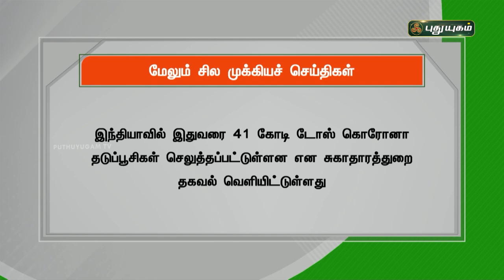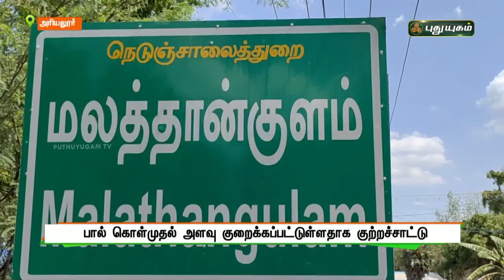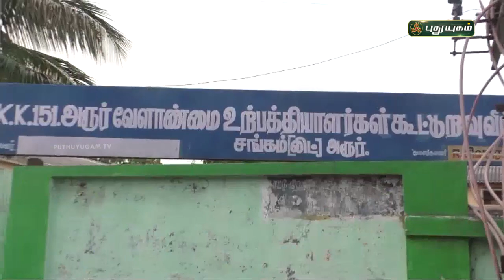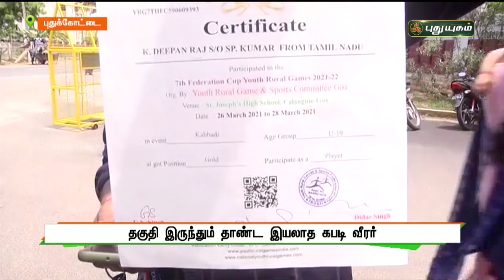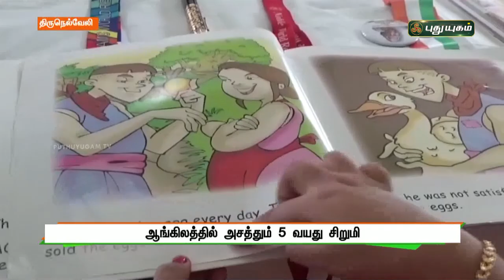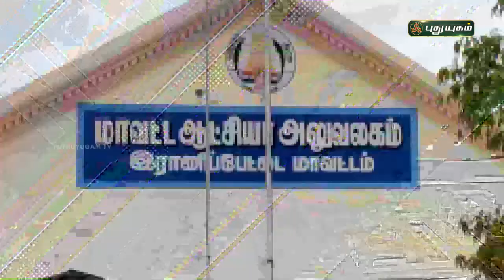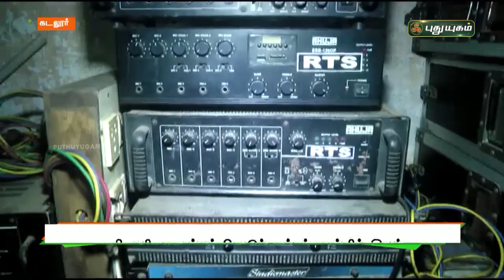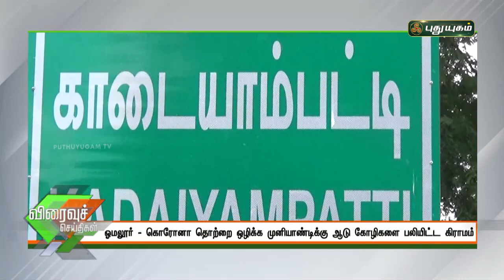புதுயுகம் செய்திகள் | 1 PM News | 20/07/2021